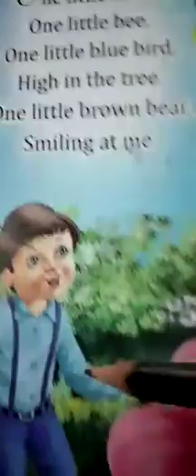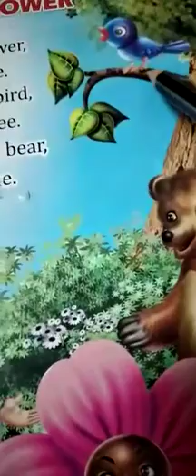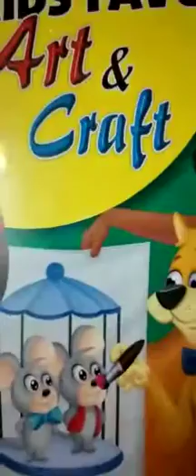Class lkg rhymes day 13